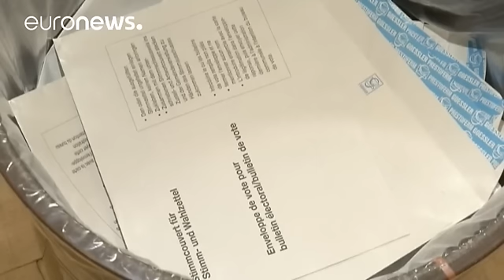İsviçre'de yapılan temel gelir referandumunun başarısız olduğu belirtiliyor. İlk sandık çıkış…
Gazetecilerimiz haber üzerinde çalışıyor. Yeni gelen bilgilerle haberi en kısa zamanda güncelleyeceğiz.…